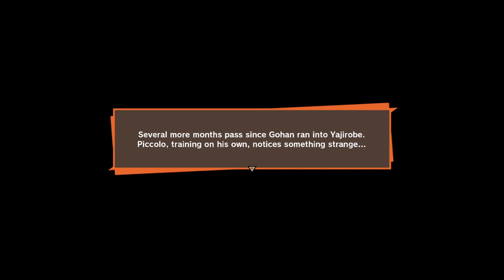Let's Play Dragon Ball Z: Kakarot #2